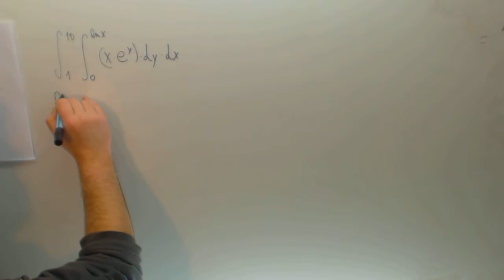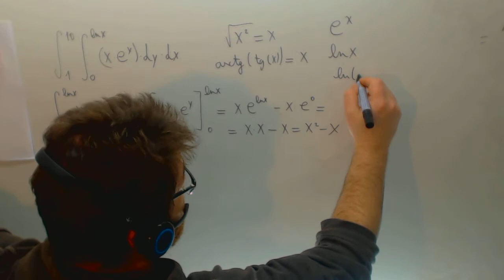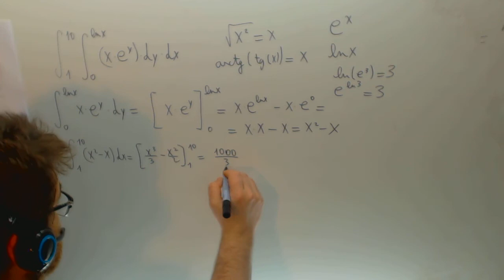Integral doble Matematicas Ingenieria maritima Academia Usero Estepona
Integral doble Matematicas Ingenieria maritima Suscríbete a nuestro canal en Youtube para ayudarnos a seguir creciendo Academia Usero en Estepona, el centro de formación con más vídeos en Internet del Mundo presenta